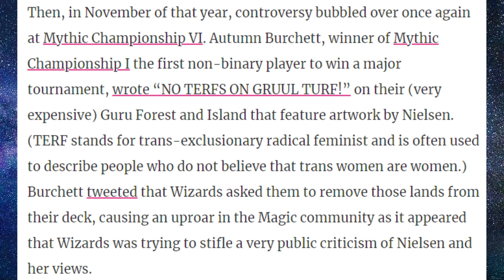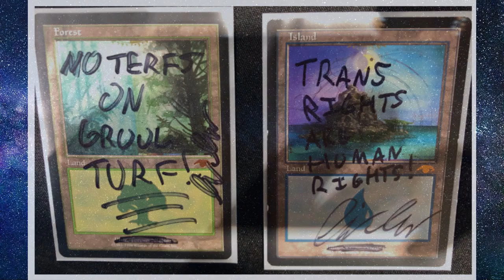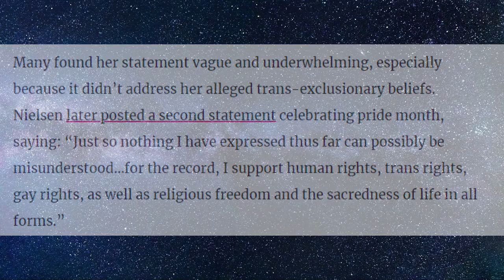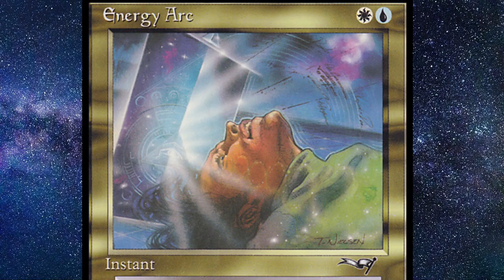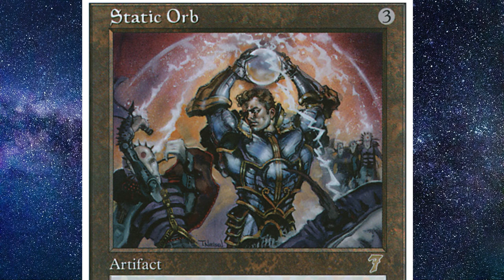Magic the Gathering is for everyone unless you have an opinion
Magic the gathering is for everyone unless someone has thoughts that don't fall in line. I wonder what's next.